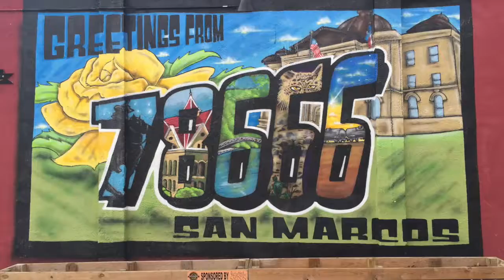TXST W V A&M W 2017